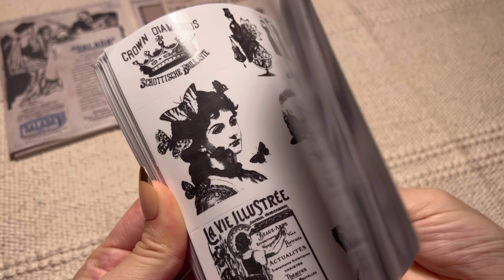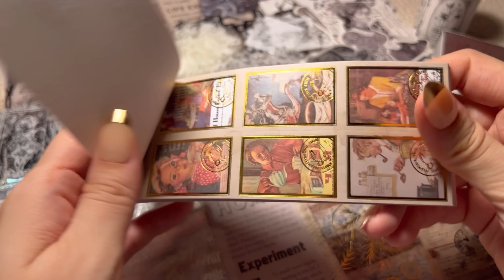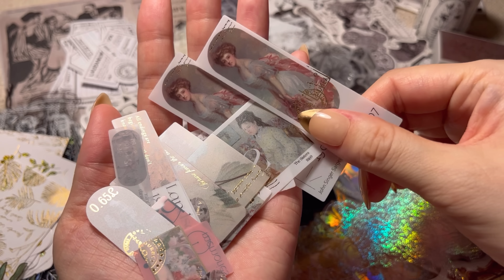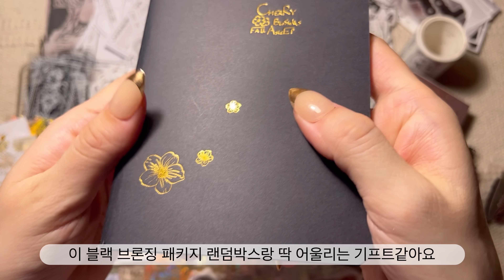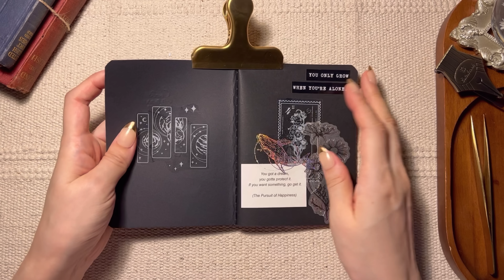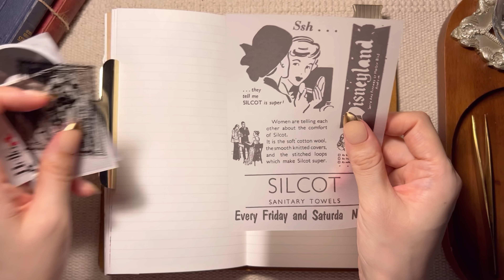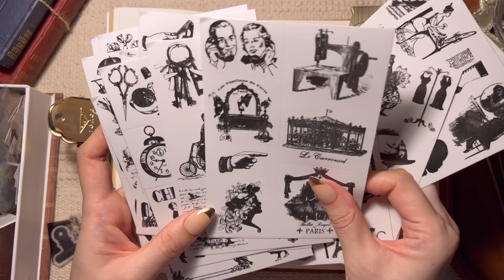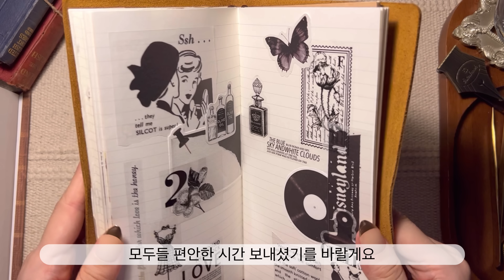sub) 스티커랜드 흑백 브론징 패키지 랜덤박스 하울하고 다꾸하기 | 광고 | ASMR | 문구하울 | vintage Stationery haul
*스티커랜드에서 제작비를 지원받았습니다

🎡스티커랜드 빈티지 다꾸 흑백 브론징 패키지 랜덤박스

Info.
*노트: 에뚜왈스토어
*스티커 및 종이류, 문구류:타오바오, 알리익스프레스, 그 외 국내 스토어(AliExpress, stores in Korea)
*종이 파우치: 알리익스프레스 킨들 페이퍼 파우치

*Stationery store:
🌸Stationery Pal